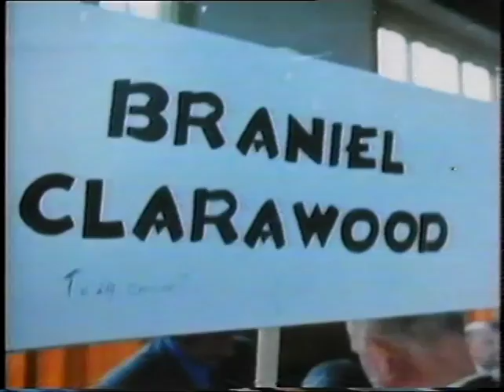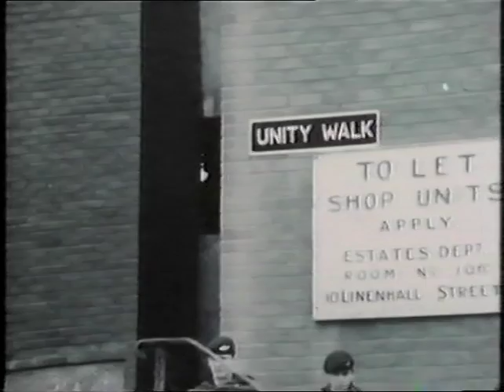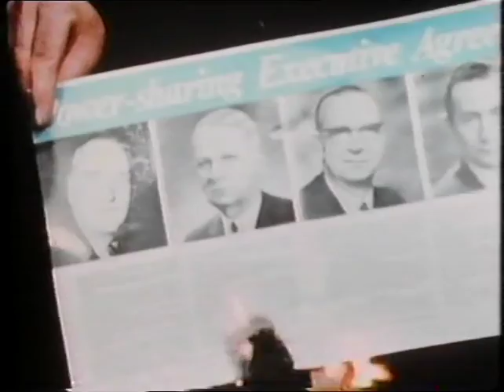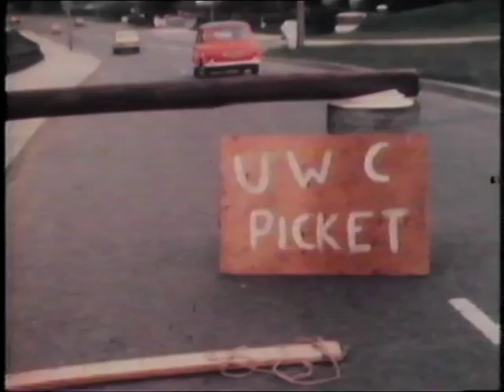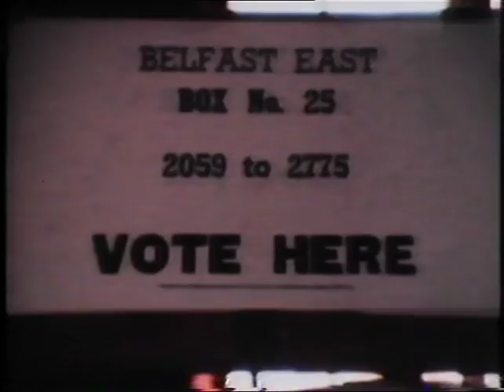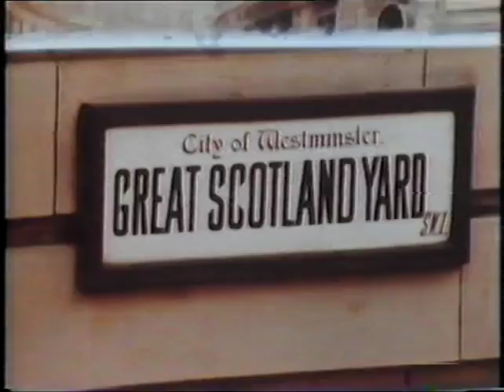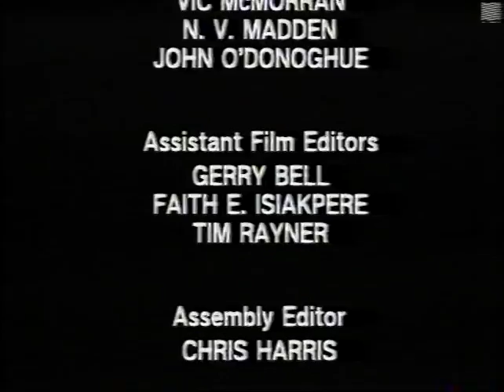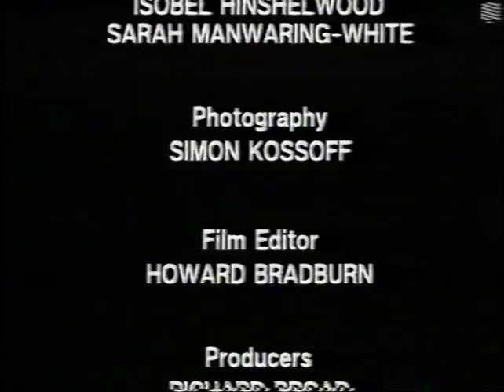The Troubles 6